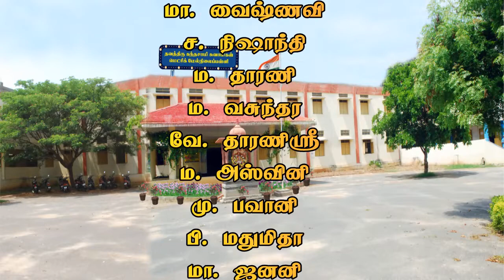கந்தர் அனுபூதி | Kanthar Anubhuthi | TKS Matric | Siravai Adheenam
நமது மடாலயப் பள்ளி 8 ஆம் வகுப்புக் குழந்தைகளின் குரலில் கந்தர் அனுபூதி...